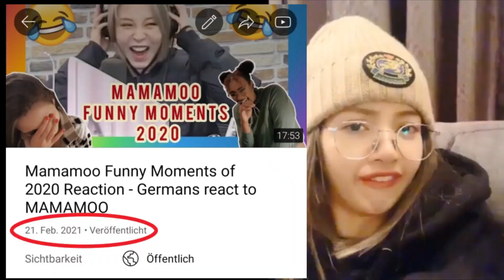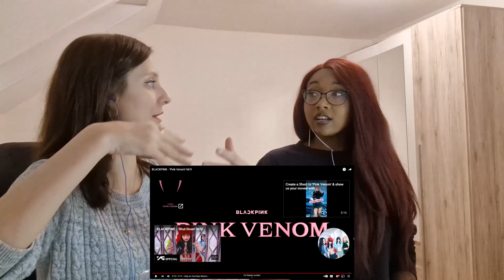WE'RE BACK!!! 😍 Reacting to BLACKPINK - ‘Shut Down’ MV and ‘Pink Venom’ M/V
After almost two years we finally did a reaction again.
It happened a lot during this time, we explain it a little bit at the beginning of the video. You can skip it, we made time stamps. 😊

We're so thankful, there are still a lot people who support us and writing us, that they miss our reactions. 🥺

So we will try to upload a little more and we also prepared a MAMAMOO Reaction, for the coming days. 😍

So:
Thank you for leaving nice comments and thank u guys for watching 💓

Timecodes:

00:00 - Intro/Preview
01:35 - About the last two years
04:14 - Shut Down MV Reaction
11:33 - Feedback
12:12 - Pink Venom MV Reaction
21:02 - Feedback
23:28 - Outro